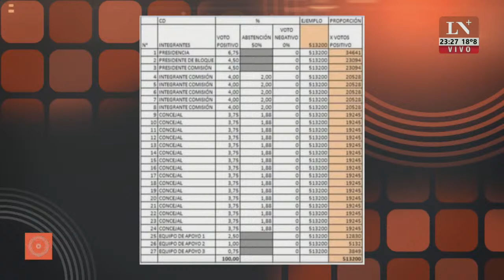El caso Mariano Bruera y la situación política en La Plata. La columna de Daniel Bilotta.